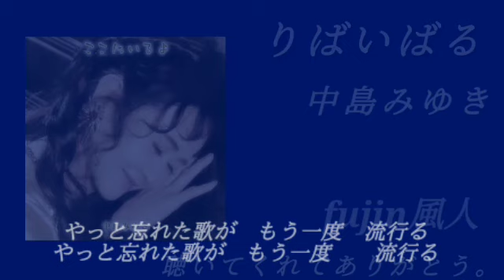りばいばる re 中島みゆき fujin風人